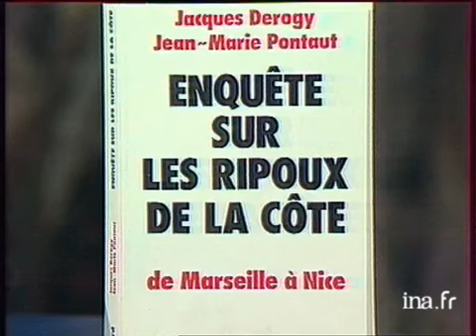Plateau invité : Jacques Derogy au sujet de son livre "Les ripoux de la Côte"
15 mars 1991
Présentation du livre de Jacques DEROGY et Jean Marie PONTAUT "les ripoux de la côte" qui est une enquête sur les différentes affaires de Nice à Marseille politique; archive television; archive tv; ina; inna; Institut National de l'Audiovisuel; french tv Images d'archive INA